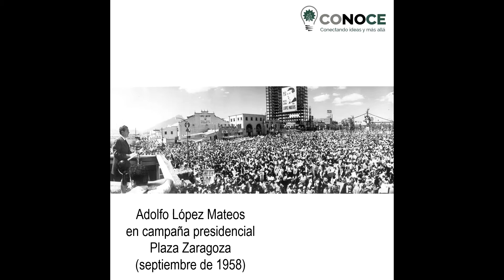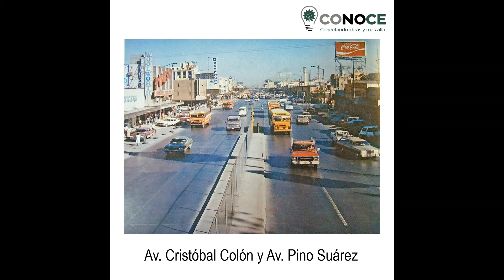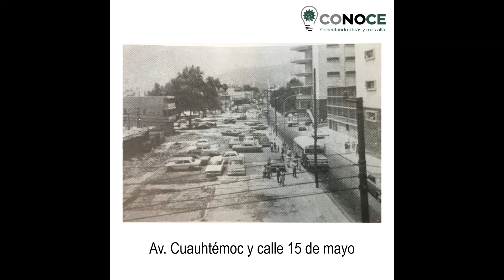Un viaje al pasado, Zona Metropolitana de Monterrey en 20 imágenes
11 de mayo 2022, un viaje al pasado en 20 imágenes, Zona Metropolitana de Monterrey.